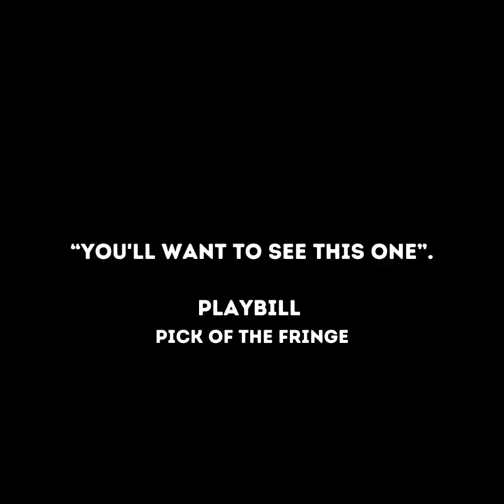BOY OUT THE CITY - WRITTEN & PERFORMED BY DECLAN BENNETT - DIRECTED & CO CREATED BY NANCY SULLIVAN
*BRAND NEW BOY OUT THE CITY TRAILER* Coming to the WEST END this Sept 27 - 30 @nimaxtheatres Lyric Theatre, Shaftesbury Ave. I can’t wait. dB x